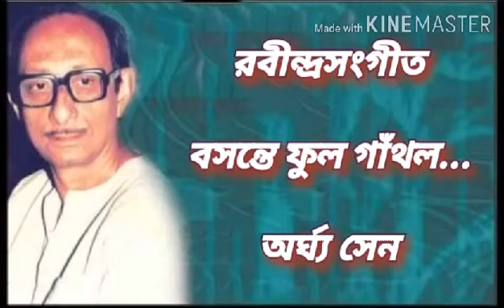বসন্তে ফুল গাঁথল- অর্ঘ্য সেন// Basante Phool Ganthlo- Arghya Sen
RabindraSangeet// Prakriti Parjaay
রবীন্দ্রনাদের 'ফাল্গুনী' নাটকের গান...

"তোমার দূরের গাথা"- নবম পর্ব

আজ গানঘরের নিবেদন
 *"দখিন হাওয়া"...*
শ্রদ্ধেয় শিল্পী অর্ঘ্য সেনের কন্ঠে রবীন্দ্রনাথের প্রকৃতি (বসন্ত) পর্যায়ের গান- "বসন্তে ফুল গাঁথল"...

শিল্পী অর্ঘ্য সেন সম্পর্কে রবীন্দ্রসংগীতের গবেষক ও শিক্ষক সৌরভ গঙ্গোপাধ্যায়ের একটি লেখার কিছু অংশ উদ্ধৃত করা হলো-
"গায়ক হবেন এমন কোনও ভাবনা দূরতম কল্পনাতেও ছিল না।কিন্তু ছোটবেলা থেকেই গান ছিল নাড়িতে।গান নিয়ে জাতবিচার করতেন না কখনও,কিন্তু রবীন্দ্রসঙ্গীতের আকর্ষণ ছোট থেকেই এত প্রবল ছিল যে একবার ভেবেছিলেন বাড়ি থেকে পালিয়ে গিয়ে শান্তিনিকেতনে গান শিখবেন।শান্তিনিকেতনে যদিও গান শেখা হয় নি,তবু কালে কালে রবীন্দ্রনাথের গানই হয়ে উঠেছে তাঁর আপন প্রাণের ধন,তাঁর সত্তার নাম-পরিচয়।গান তাঁর সে অর্থে জীবিকা ছিল না কখনও,কিন্তু গানই হল তাঁর জীবন।রবীন্দ্র-জন্মশতবার্ষিকী উত্তর পর্বে রসের প্লাবনে সুরতরঙ্গের ভরা জোয়ারে বাংলা-সংস্কৃতি যে একগুচ্ছ তরুণ কণ্ঠের ফাল্গুনী সুরে মগ্ন হয়েছিল নিজের অস্তিত্বের শিকড়ে,রবীন্দ্র-পূজাকে করে তুলেছিল আমাদের রবীন্দ্র-আশ্রয়,শিল্পী অর্ঘ্য সেন তাঁদের অগ্রণী।রবীন্দ্র-জগতের কিংবদন্তী দেবব্রত বিশ্বাসের কাছে সুদীর্ঘ বারো বছরের শিক্ষাই গড়ে দিয়েছিল তাঁর গানের ভুবন।আবেগ আর মননশীলতার দুর্লভ সমন্বয়ে বুদ্ধিদীপ্ত সঙ্গীতচেতনা দিয়ে গানকে অধিকতর রমণীয় করে তোলবার মন্ত্র অর্ঘ্য পেয়েছিলেন তাঁর জর্জদার কাছে। রবীন্দ্রনাথের গানের যে একটা বৌদ্ধিক স্বরূপ রয়েছে সেটাকে নিজস্ব বিবেচনা আর ভাবনা দিয়ে বিশ্লেষণ করে তাকে তিনি পৌঁছে দেন তাঁর শ্রোতার মর্মের গহনে।এই সূত্রেই অর্ঘ্যের কণ্ঠস্বর ও সঙ্গীত-বীক্ষা আর একজনের উত্তরাধিকার মনে পড়ায়।তিনি সন্তোষ সেনগুপ্ত।শান্তিনিকেতনী পূজা-বলয়ের বাইরে থেকে রবীন্দ্রনাথের গানের মননগত সৌন্দর্যলোকের চাবিকাঠি বাঙালির কানে তিনি-ই প্রথম এনে দিয়েছিলেন।নিজের এই পূর্বসূরি সম্পর্কে অর্ঘ্যের মূল্যায়ন-“জর্জদার মতোই সন্তোষদারও গানের মধ্যে একটা বুদ্ধির ছাপ মেলে।আমায় মুগ্ধ করে সেটাই।গান শুনলেই বোঝা যায়,নিছক স্বরলিপির প্রতিলিপিই পরিবেশিত হচ্ছে না-রীতিমত মেহনত করে,বুদ্ধি খাটিয়ে কিছু করার চেষ্টা করছেন।এই কিছু করাটাই মনে ধাক্কা দেয়।কারণ এই পরীক্ষানিরীক্ষায় নিছক টেকনিকদক্ষতার যান্ত্রিকতা নেই।আছে প্রেম এবং উপলব্ধির আলো।”
এই প্রয়োজনটা কেউ মানেন না এমন কথা মনে হয় না।... বিখ্যাত কিংবদন্তী  গুরুর পদতলে বসে একাগ্র সাধনা সত্ত্বেও নিজের কোনও কোনও সতীর্থের মতো অর্ঘ্য নিছক জর্জকণ্ঠী হয়ে পড়ে থাকেননি।মৌলিকতায় চিহ্নিত ও উজ্জ্বল করেছেন নিজেকে।সেই ঔজ্জ্বল্যের বিভার স্বীকৃতি এসেছিল স্বয়ং গুরুর মুখ থেকে-“তুমি আমারে ছাড়ায়ে গেছ গিয়া।”অর্ঘ্যের তারুণ্যপ্রসূন গায়কিতে মুগ্ধ ছিলেন রবীন্দ্রসঙ্গীতের চিরকালীন বিস্ময় সুচিত্রা মিত্রও।তাঁর প্রশিক্ষণেও অর্ঘ্য রবীন্দ্রনাথের গান গেয়েছেন।সুচিত্রা বলতেন-“তুই তো ফটোকপির মতো গান করিস।”রবীন্দ্রসঙ্গীতমোদী শ্রোতাদের কাছে দীর্ঘকাল সম্পদ হয়ে থাকবে সুচিত্রা মিত্র-অর্ঘ্য সেনের যুগল কণ্ঠের রূপায়ণ-“নীল অঞ্জনঘন পুঞ্জছায়ায় সংবৃত অম্বর/ওগো কিশোর, আজি তোমার দ্বারে”।

রবীন্দ্রনাথের গানই হল শিল্পী অর্ঘ্য সেনের সর্বোত্তম প্রকাশমাধ্যম।রবীন্দ্র-সুরের প্রবাহেই তিনি সব চেয়ে বেশি নিজেকে মেলে ধরেছেন আমাদের কাছে।১৯৬১ সালে শুভ গুহঠাকুরতার তত্ত্বাবধানে “ছিন্নপাতার সাজাই তরণী/এই শ্রাবণের বুকের ভিতর”-রেকর্ড দিয়ে যাত্রা শুরু করে পরবর্তী তিরিশ বছরেরও বেশি সময় ধরে রেকর্ডে ও মঞ্চে তিনি প্রধানত রবীন্দ্রসঙ্গীতেরই রূপকার।কিন্তু রবীন্দ্রসর্বস্ব একচক্ষুগামীতা তাঁর মুক্ত স্বভাবের বিপরীত।এ প্রসঙ্গে তাঁর নিজের কথা-“আজকাল প্রায় অনেকেই বলে থাকেন রবীন্দ্রসঙ্গীত ছাড়া কিছু জানেন না।এটা আমার কাছে ভণ্ডামি বলে মনে হয়।অন্তত সেভেন্টি ফাইভ পারসেন্টের ক্ষেত্রে।রবীন্দ্রসঙ্গীত শিক্ষিতদের জন্য।যত বেশি শিক্ষা এগোবে তত বেশি শিক্ষিত মানুষ রবীন্দ্রসঙ্গীতকে ভালোবাসবে তত বেশি এ সঙ্গীত মানুষের অন্তরে প্রবেশ করবে।তখন যদি কেউ রবীন্দ্রসঙ্গীতকে বিচার করে-শিক্ষামার্জিত মনের তাগিদেই করবে এবং সেটা ভালোই হবে।”তাই প্রথমে অশোকতরু বন্দ্যোপাধ্যায় ও পরে দেবব্রত বিশ্বাসের কাছে রবীন্দ্রসঙ্গীত শিক্ষার পাশাপাশি কণ্ঠসাধনার তালিম নিয়েছেন তিনি কমল দাশগুপ্ত ও ফিরোজা বেগমের কাছে।দিলীপ রায়,সুপ্রভা সরকার,মঞ্জু গুপ্ত,সন্তোষ সেনগুপ্ত প্রমুখের কাছে পেয়েছেন নজরুলগীতি,অতুলপ্রসাদী,দ্বিজেন্দ্রগীতি ও রজনীকান্তের গানের শিক্ষা।আর এভাবেই ঘটেছে বাংলা গানের দিগন্তপ্রসারী আকাশের পটে শিল্পী অর্ঘ্য সেনের উদার পক্ষবিস্তার।  ... তাঁর কণ্ঠের জনাদর দেখে গ্রামাফোন কোম্পানি তাঁর গলায় রবীন্দ্রসঙ্গীতের পাশাপাশি প্রকাশ করেছেন অজস্র অতুলপ্রসাদী আর রজনীকান্তের গানের রেকর্ড।শোনা যায়,অর্ঘ্যের গলায় রজনীকান্তের গান শুনে আনন্দাশ্রু সংবরণ করতে পারেন নি তাঁর প্রশিক্ষক তথা কান্তকবির দৌহিত্র দিলীপকুমার রায়।সুচিত্রা মিত্র ও কণিকা বন্দ্যোপাধ্যায়ের পর অর্ঘ্য সেনই তৃতীয় বাঙালি শিল্পী যিনি রবীন্দ্রসঙ্গীতে নিজের সার্বিক অবদানের জন্য পেয়েছেন ভারতের সঙ্গীত নাটক অকাদেমির সম্মান।

তবু এত কিছুর পরেও শিল্পী আজ কিছুটা অভিমানী।যে সম্মাননা তাঁর প্রাপ্য ছিল তা আমরা তাঁকে দিতে পারিনি।অশীতিপর এই অনন্য গায়ক রেকর্ডজগত থেকে অনেকদিনই অবসৃত।মঞ্চেও ইদানিং আর তেমন দেখা যায় না তাঁকে।তবে জরা তাঁকে স্পর্শ করলেও কণ্ঠ এখনও সম্পূর্ণত সুরলক্ষীর প্রসাদবর্জিত নয়।সেই প্রসাদ তিনি আজও নিভৃতে বিলিয়ে চলেছেন তাঁর শিষ্যবর্গের ভিতর,যোগ্যতর উত্তরসূরীর সন্ধানে।"

গানঘর আজ এই উপস্থাপনার মধ্য দিয়েই বিনম্র প্রণতি জানাচ্ছে বরিষ্ঠ শিল্পী অর্ঘ্য সেনকে...